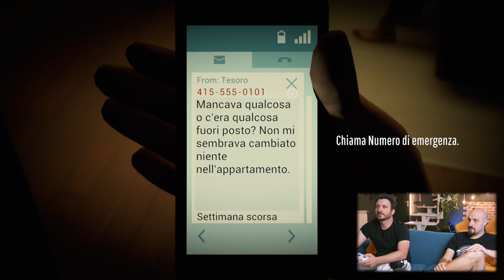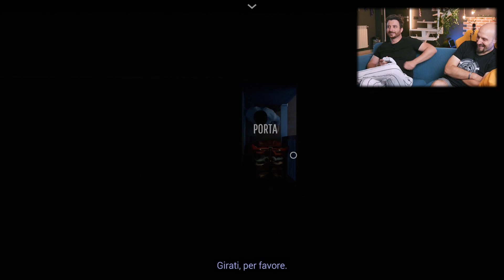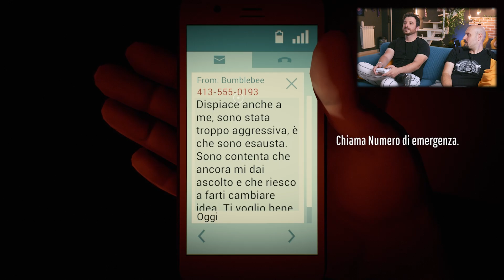IMPAZZIAMO su 12 Minutes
É uscito il nostro nuovo LIBRO, affrettati!

Bentornati amici sul divano più amato del WEB. Siamo su 12 minutes, un gioco davvero sorprendente  che ci sta facendo impazzire!